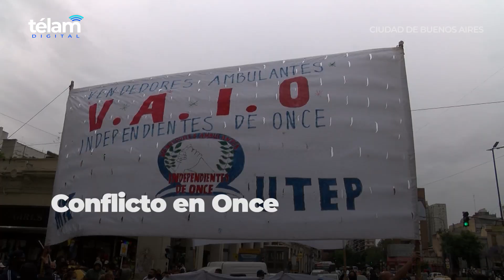Vendedores ambulantes de Once protestaron frente a comerciantes y vecinos en la avenida Pueyrredón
Vendedores ambulantes realizaron hoy una nueva protesta con batucada en las inmediaciones de la Plaza Once, en rechazo de los "constantes ataques y mensajes difamatorios" que, según denuncian, reciben de "parte de la prensa, vecinos y comerciantes" de la zona.